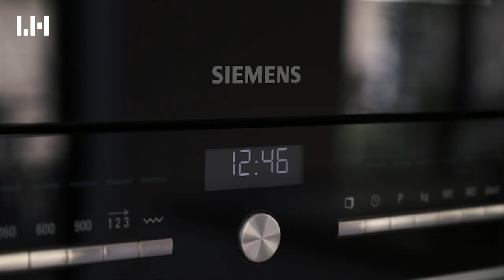ZU VERKAUFEN | The LOFT HOUSE in München-Haidhausen | LEHMANN HUEBER Immobilien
LEHMANN HUEBER Immobilien, Ihr Immobilienmakler für den Verkauf von Wohnungen, Häusern und Grundstücken in München, Augsburg, Ingolstadt, Tegernsee, Starnberger See und Umland, bietet ein Loft in Haidhausen an.